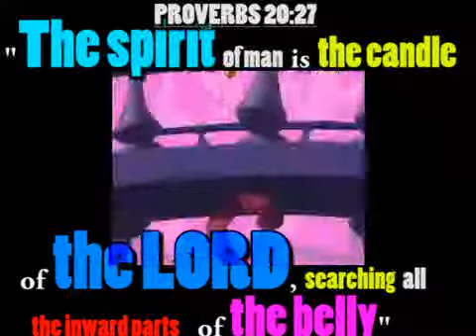"The spirit of man is the candle of the LORD.." Proverbs 20:27 KJV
Proverbs 20:27 King James Version (KJV)
Mickey and Minnie Mouse doing their impression of Hansel and Gretle while doing their impression of PROVERBS 20:27 KJV,

27 The spirit of man is the candle of the Lord, searching all the inward parts of the belly.